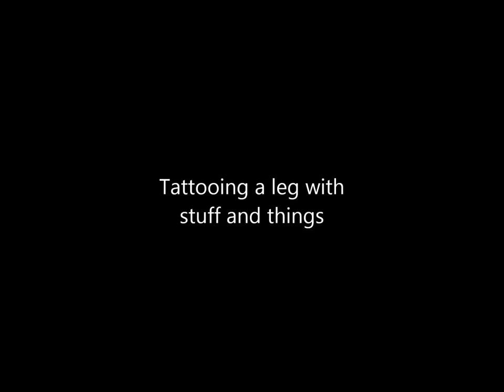4 Years Later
Tattooing a piece that was on hold for about 4 years . this is my second effort on filming me doing stuff , this time on my day job as a tattoo artist .
Shot with a mobile phone Samsung Galaxy S3 with the aid of some timelapse app thingie.

Sountrack .
Artist : TEST
Album: Arabe Macabre
Track :Deus II